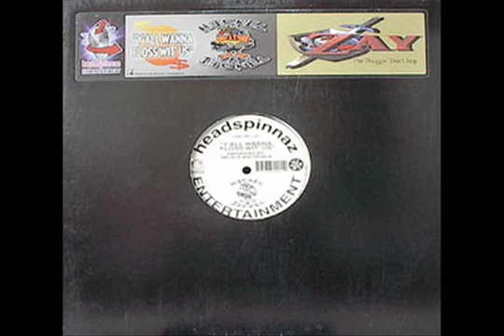Heckel & Jeckel - Y'all Wanna Floss Wit Us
Produced by Heckel & Jeckel. Released by AV8 Records and Headspinnaz Entertainment. Year unknown. Contains samples of Brand Nubian's The Return, Busta Rhymes Woo Ha, Got You All In Check, Notorious BIG's One More Chance Remix and KRS-One's Step Into A World (Rapture).